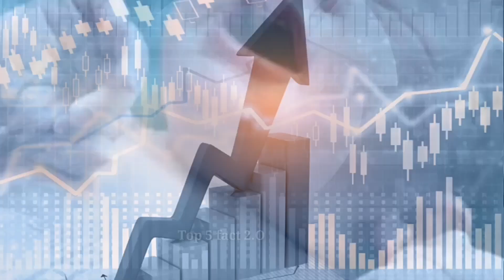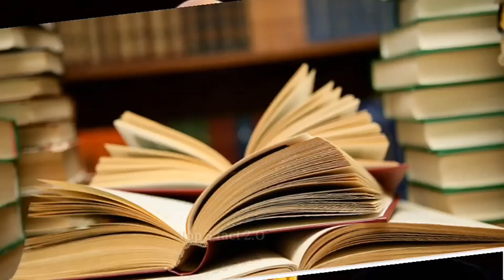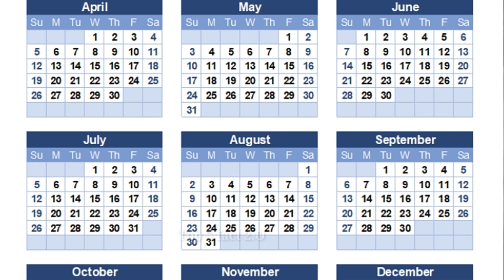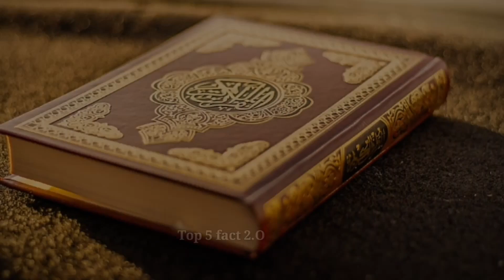भारत के अब तक के 5 सबसे बुद्धिमान व्यक्ति ||Top 5 most intelligent person in India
भारत के अब तक के 5 सबसे बुद्धिमान व्यक्ति ||Top 5 most intelligent person in India@top5fact2.O

दुनिया के सबसे बुद्धिमान व्यक्ति,दुनिया के 10 सबसे बुद्धिमान व्यक्ति,
भारत के 10 सबसे बुद्धिमान आदमी,भारतीय इतिहास के 5 सबसे बुद्धिमान लोग ,दुनिया का सबसे बुद्धिमान व्यक्ति कौन है,बुद्धिमान व्यक्ति की पहचान के संकेत,दुनिया के सबसे बुद्धिमान ,कैसे हुई दुनिया के सबसे बुद्धिमान ,दुनिया के 10 सबसे बुद्धिमान लोग दुनिया के 10 सबसे बुद्धिमान लोग ,बुद्धिमान व्यक्ति ,दुनिया के सबसे चतुर व्यक्ति ,बुद्धिमान व्यक्ति की पहचान ,सबसे बुद्धिमान ,बुद्धिमान व्यक्ति की गुणवत्ता ,10 सबसे बुद्धिमान इंसान
smartest person in the world,top 10 most intelligent person in history,smartest person in the universe ,smartest person ,intelligent ,intelligent people in india ,most intelligent child in india ,intelligent man in india ,intelligent people,

You will find the information on the history of our channel said it had called hidden. On this channel you will be know some general knowledge which would be useful for your examinations. Here's shown in the video animation on who will love you and your children. Further increasing the channel. Share more people.

हमारे चैनल पर आपको इतिहास की ऐसी जानकारी मिलेगी जो कही ना कही छुपी हुई है। इस चैनल पर आपको सामान्य ज्ञान की भजानकारी मिलेगी जो आपकी परीक्षाओं क्र लिए उपयोगी होगी। यहाँ पर वीडियो एनीमेशन में दिखाये जाते है जो आपको और आपके बच्चों को बहुत पसंद आएंगे। अगर आपको हमारे चैनल पर दिखाए गए वीडियो अच्छे लगे और आपको खुद पर गर्व हुआ हो तो आप हमारे चैनल को सब्सक्राइब कर दें और घंटी के चिन्ह को दबा दें। आगे इस चैनल को बढ़ाये।

Top 5 most intelligent people in india
DISCLAMER